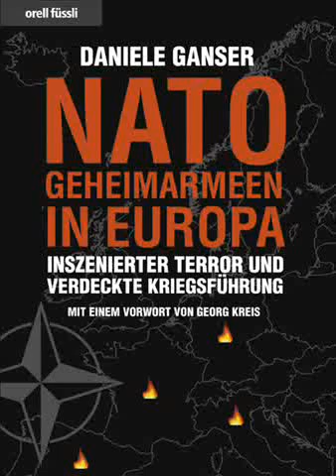Daniele Ganser: NATO's Secret Armies: fact or fiction?/Voice of Russia/20.06.2012